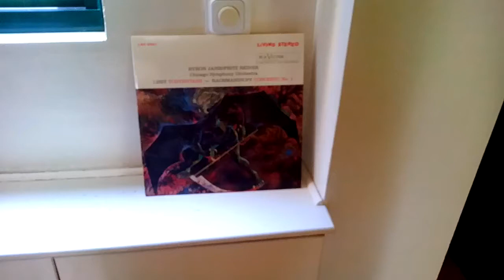Liszt TODTENTAZ (RCA VICTOR)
Stereo System:
Genesis 300 speakers.
Mosfet SE monoblocks 50wpc.
Jeff Rowland preamp.
Active custom MC phono preamplifier.
AAS Gabriel - flywheel - Clearaudio Statement Linear Arm - Goldfinger Statement cartridge.
Signal Projects wiring.